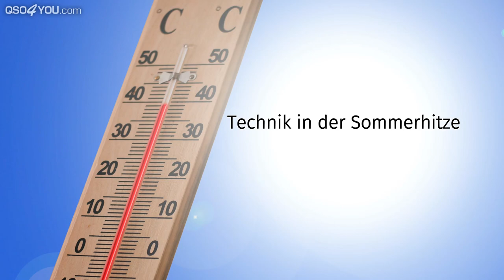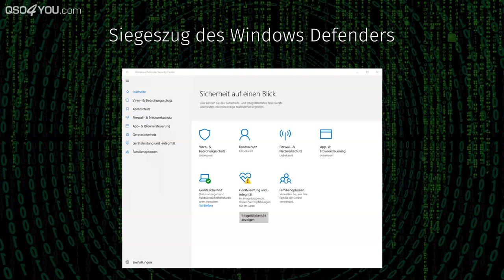Sommerhitze und Technik, IT-Security im Urlaub, Windows 10 Defender - QSO4YOU Tech Talk #6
Timecodes
00:00 - Intro
00:01:00 - Technik in der Sommerhitze
00:35:06 - IT-Security im Urlaub
00:51:28 - Weitere Themen Juli 2018
01:21:45 - Siegeszug des Windows Defenders
01:40:13 - IT-Security Fails Juli 2018
02:08:57 - Geschichten aus dem HelpDesk
02:20:55 - Achtung Update

CREDITS

--- Videoschnitt ---
Steffen Kolb

--- Thumbnaildesign ---
Felix Jüngst

--- Videodesigns ---
Felix Jüngst
Sebastian Göhler
Steffen Kolb

AUDIO PODCASTS VON QSO4YOU
SERVER

UNTERSTÜTZE QSO4YOU

© QSO4YOU 2018